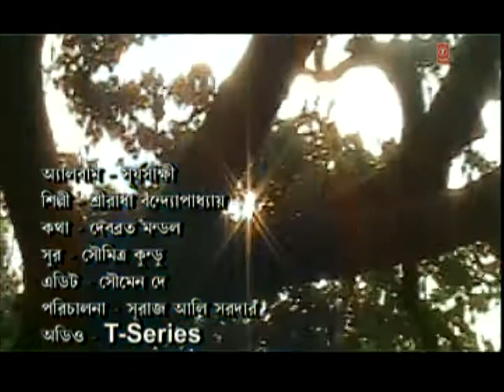Aakash Jude [Full Song] Surjo Shakthi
Song: Aakash Jude
Album: Surjo Shakthi